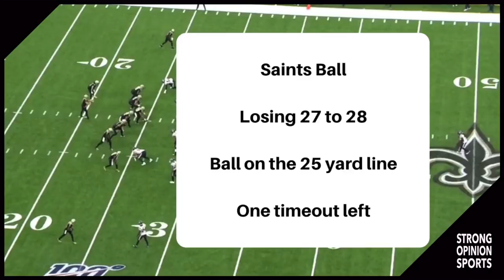Dwayne Haskins' Rookie Season (Film Analysis)